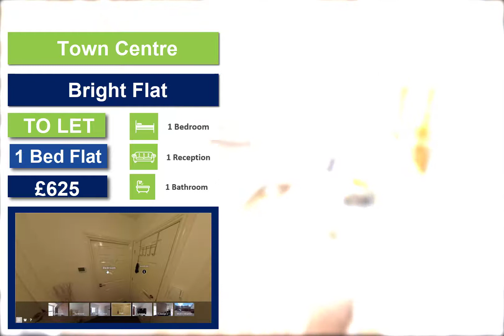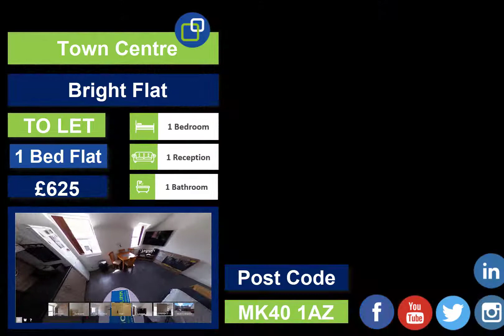For Rent 1 Bed Bright Flat Bedford MK40 1AZ £25.00 PCM Ref- HL2238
Homelink are delighted to offer this 1 Bedroom Flat to let in a New Build situated at the corner
of Alexandra Road and Church Street, Bedford, the flat comprises of Kitchen Diner, Double
Bedroom and Bathroom, situated on the second floor. Harpur Shopping Centre is only 2 mins
away and the High Street is close by with further shopping facilities as well as Bedford`s twice
weekly fruit and veg market. Bedford`s mainline station is within walking distance with regular
services to London St Pancras.

KEY FEATURES
- Second Floor
- Unfurnished
- Double Glazing throughout
- Gas Central Heating
- Spacious Kitchen/Diner
- Double Bedroom
- Newly Fitted Kitchen
- Bathroom
- No Parking
- Available July 2019 onwards

VIEWING & 360 TOURS
360 Recorded or LIVE Virtual Walkthrough Available